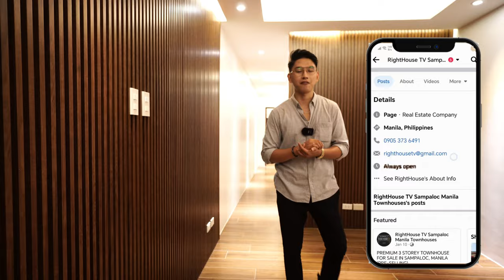House Tour 43 • (50SQM) Dreamhome Townhouse in Quezon City near Manila • Home Tour 43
3 STOREY TOWNHOUSE IN QUEZON CITY NEAR SAMPALOC, MANILA
10MINS AWAY FROM UNIVERSITIES
(STO.NINO QUEZON CITY)

3 Storey with Attic
50sqm Lot Area
172sqm Floor Area
3 Bedrooms
3 Toilet and Bath
2 Car Garage

UPHILL AREA
HIGH CEILING 3RD FLOOR
NEAR U-BELT

NEAR V.MAPA, SM STA.MESA, PUP AND GALAS

Selling price is P16,500,000

📌Cash or Bank financing only
📌20-30%Downpayment
📌Remaining balance thru bank financing
⚠️Not available thru Pag-ibig
⚠️Not available thru rent to own scheme

Schedule a viewing now!!

Are you selling a house or real estate property in Metro Manila and would like to be featured on my channel